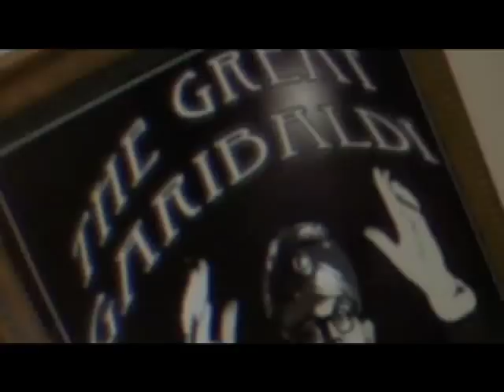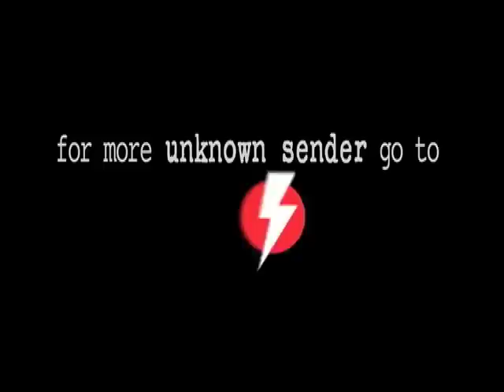Unknown Sender Trailer